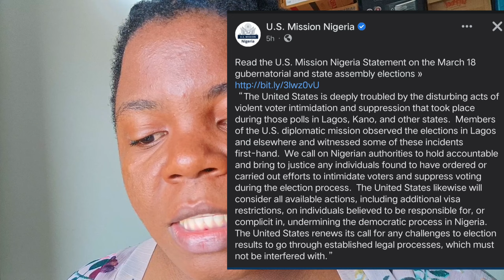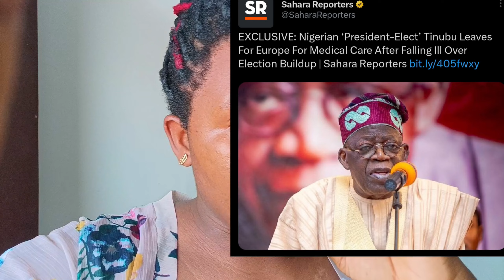Tinubu to return certificate as US & UK place him,Buhari and others on visa ban and other sanctions